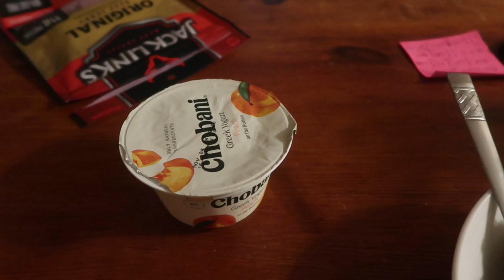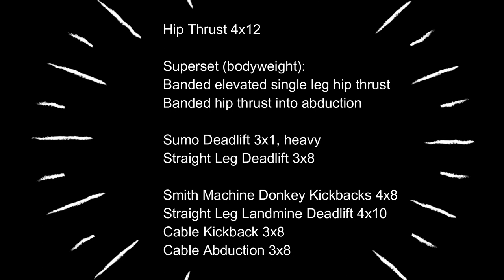A day in my very normal life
Hi my dudes! I take you thru a very mundane day in my life. Vlogging it makes an otherwise boring day actually quite fun. Hope you enjoy it.

Where I got my kalimba